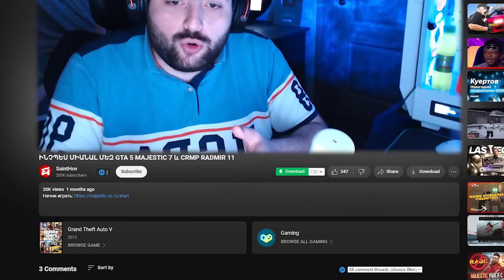👀ԱՌԱՋԻՆ ԱՆԳԱՄ ՄՈՐԸ ԳՑԵՑԻ ՊԱԴՎԱԼ❗SchoolBoy Runaway Hayeren #7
Wheel: Logitech G29 + Transmission
JoyStick: DualSense™ Wireless Controller
Gaming Chair: Cougar TERMINATOR
HeadSet: HyperX Cloud Alpha Wireless
Microphone: HyperX QuadCast S White
Mouse: HyperX Pulsefire Haste 2 White Wireless
MousePad: HyperX Pulsfire MAT XL RGB
KeyBoard: HyperX Alloy Origins + Pudding KeyCups
WebCam: Logitech C922X Pro
Monitor: HP X27q QHD 2K 165hz
Case: Thermaltake Ceres 500 TG ARGB Mid Tower Chassis (White)
Mother Board: ASUS PRIME Z-690-P WIFI D4
Processor: Intel® Core™ i7-14700kf
Processor Water Cooling: COUGAR HELOR 360